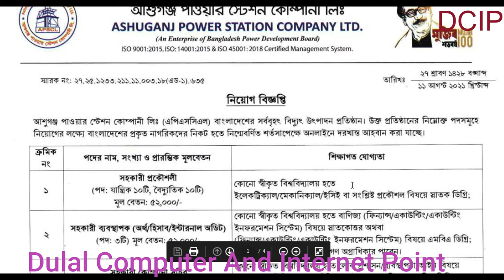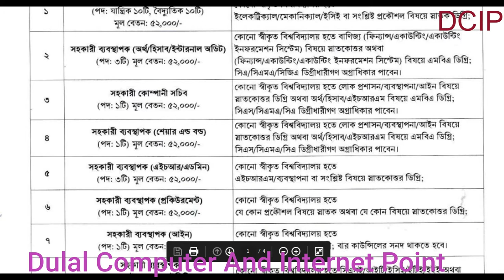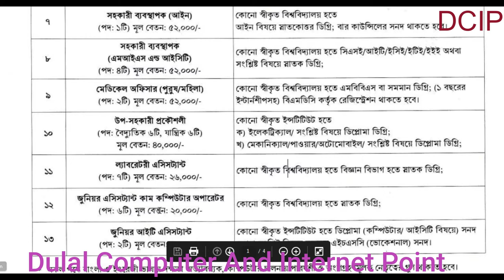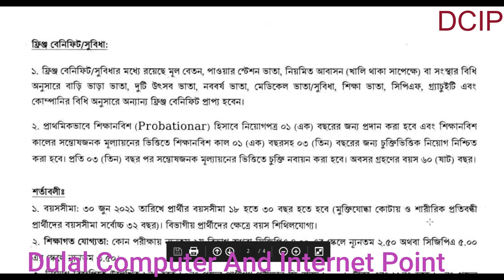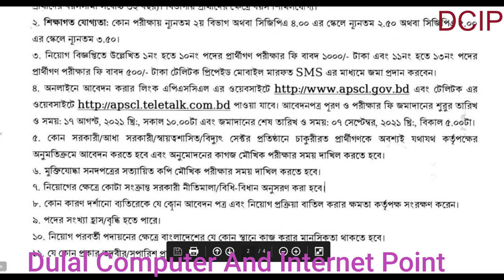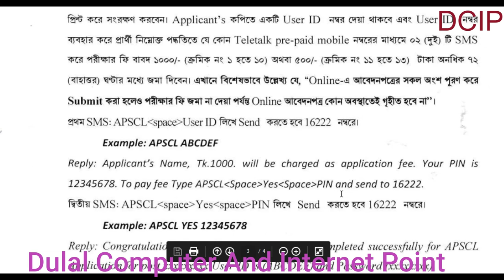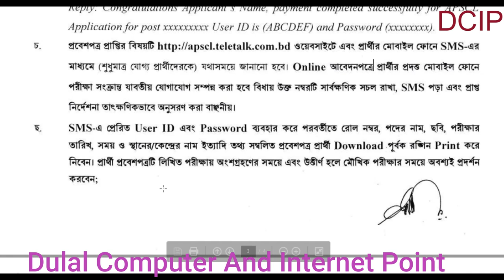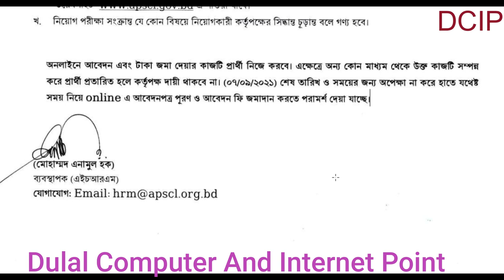Ashuganj Power Station Company Limited Job Circular-2021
ASHUGANJ POWER STATION COMPANY LTD.
Apply Start: 17/08/2021
Apply End: 07/09/2021